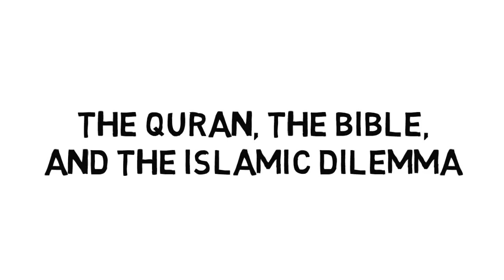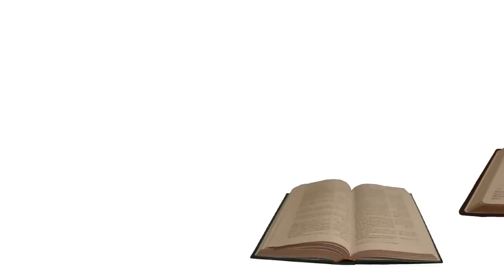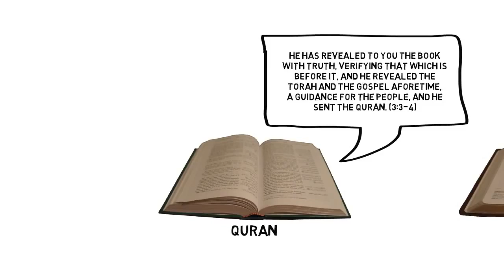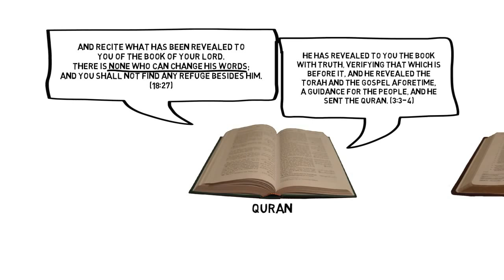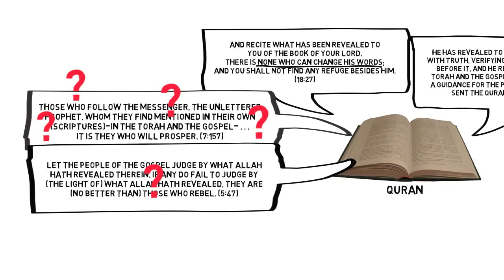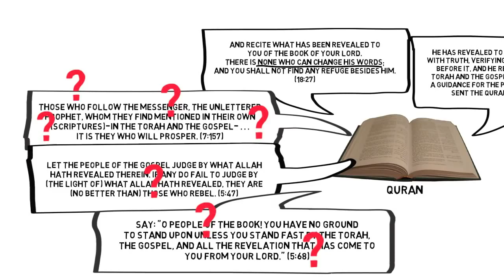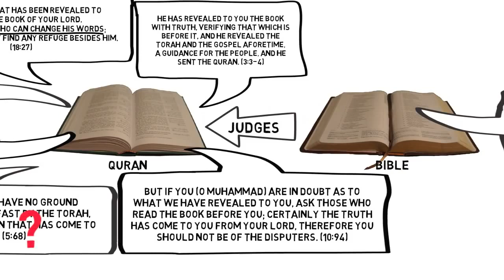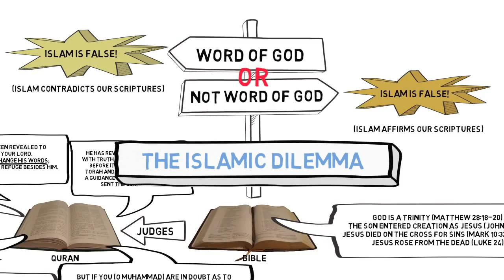David Wood_The Quran, the Bible, and the Islamic Dilemma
The Quran affirms the inspiration, preservation, and authority of the Christian scriptures (including the Torah and the Gospel). Yet the Quran contradicts the Christian scriptures on fundamental doctrines (e.g., Jesus' death, resurrection, and deity). By affirming scriptures that contradict Islam, the Quran self-destructs.